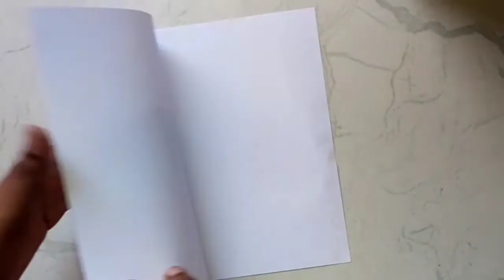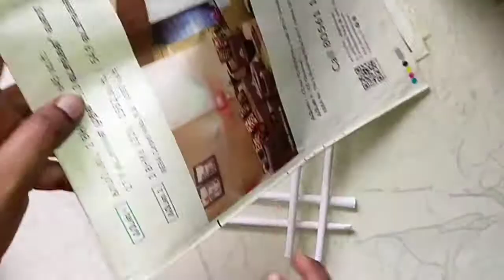Paper Flower Wall Hanging || Easy Wall Decoration Ideas || Paper Crafts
Paper Flower  Wall Hanging || Easy Wall Decoration Ideas || PaperCrafts

DIYs newspaper DIY best out of waste craft ideas paper wall hanging making easy,
Newspaper wall hanging simple paper crafts
Wall hanging making with newspaper idea,
Hanging wall decor ideas , paper crafts easy paper ,
Art and craft ,
Cool paper crafts , origami diy paper crafts ,
Diy wall hanging , newspaper craft , origami paper wall hanging , diy origami wall hanging of paper, diy Newspaper craft best out of waste craft ideas,
How to make simple paper crafts easy wall hanging
Easy flowers making ideas , Beautiful wall decor ,
Home decoration ideas ,
Flower wreath wall decor ,
Best out of waste , easy newspaper craft ,
Diy paper craft ,
How to make wall hanging , easy craft ,
Creative flower craft , How to make very easy,
Best out of waste newspaper craft wall hanging ideas ,
Best out of waste paper wall decor ,
Easy Home decor ideas paper wall hanging wallmet,